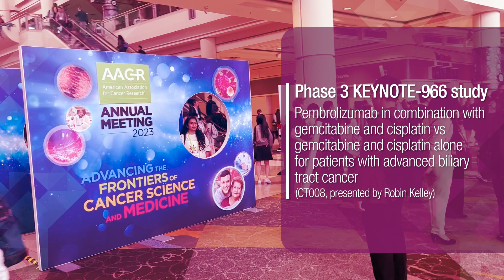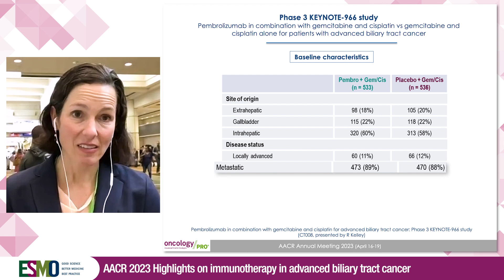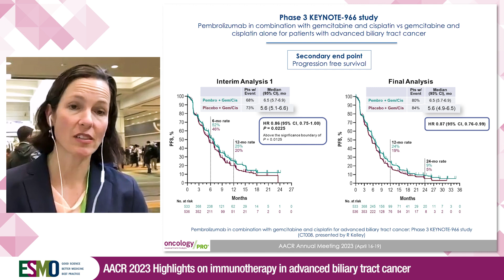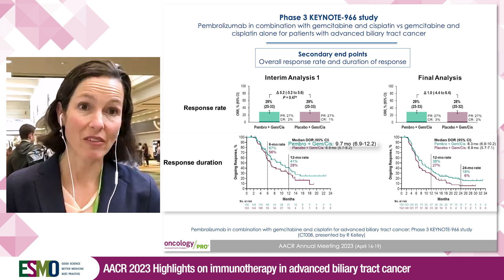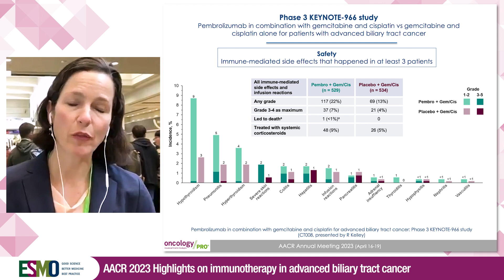AACR 2023 highlights on advances in the treatment of biliary tract cancer with Robin Katie Kelley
Reporting from AACR 2023, Robin Katie Kelley discusses the phase III KEYNOTE-966 study evaluating the combination of pembrolizumab with gemcitabine and cisplatin versus gem/cis alone in patients with previously untreated advanced biliary tract cancer. Longer overall survival and duration of response validate the role of immune checkpoint inhibition in combination with chemotherapy as first-line treatment option that improves outcomes in these patients.
Simultaneously published in The Lancet.

Also in this AACR23 highlights video series, you can find

Jeffrey S. Weber presenting the results from primary analysis of the KEYNOTE-942 trial, testing a combination of pembrolizumab plus a novel mRNA-based vaccine based on personalised neoantigens from patients with high-risk resected melanoma, compared to pembrolizumab alone. The combined therapy showed an encouraging 44% reduction in the risk of recurrence or death. It’s the first successful cancer vaccine trial in melanoma but a larger confirmatory study is needed.

John V. Heymach discusses the EFS and pCR results from the AEGEAN trial testing neoadjuvant durvalumab plus platinum-based chemotherapy and followed after surgery with adjuvant durvalumab versus neoadjuvant placebo plus platinum-based chemotherapy in treatment-naïve patients with early stage resectable NSCLC. This is the first phase III trial to demonstrate the benefit of perioperative immunotherapy plus neoadjuvant chemotherapy in this setting.

Pierce Chow discussing results of the IMbrave050 trial testing adjuvant atezolizumab plus bevacizumab versus active surveillance in high-risk hepatocellular carcinoma (HCC). This is landmark, the first trial of adjuvant treatment for HCC to show RFS improvement following resection or ablation. Longer follow-up is needed to evaluate if the difference observed in relapse occurence will translate into a longer survival.